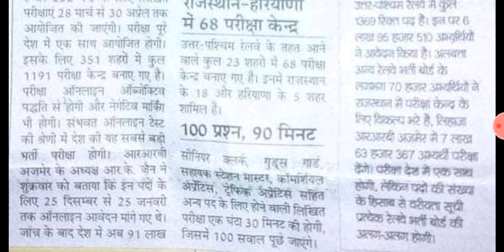RRB NTPC EXAM DATE | railway group d exam date | अजमेर जोन के अध्य्क्ष आर के जैन के द्वारा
Hello
RRB NTPC EXAM DATE | railway group d exam date | अजमेर जोन के अध्य्क्ष आर के जैन के द्वारा दी गयी जानकारी

About this channel :

इस चैंनल पर हम आपको सभी प्रतियोगी परीक्षाओं में आने बाले सबसे महत्वपूर्ण प्रशनो को  उपलब्ध कराते हैं

Most important indian history questions for railway RRB NTPC and RRC Group D
Most important questions for UPSI
Most imp questions for upsssc junior assistant

सभी एग्जाम के लिये :
||RRB NTPC || UPSSSC||UPSI||RRC GROUP D||And all competitive exams

exam gyan Mantra | examgyan mantra